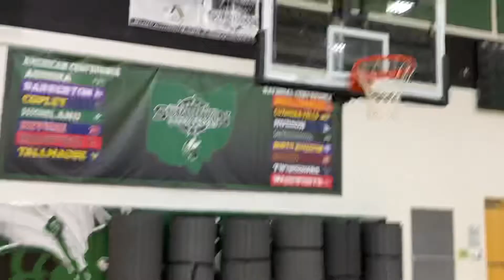Highland Hornets Boys Practice 2/9/2021